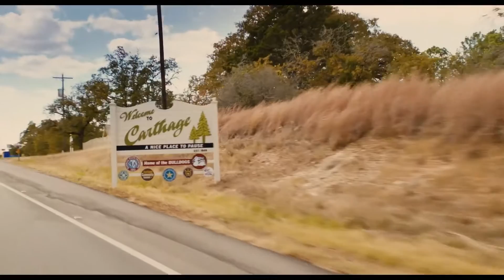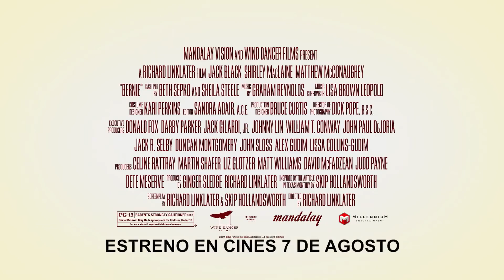Bernie ( Bernie ) - Trailer castellano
Título: Bernie
Título VO: Bernie
Género: Comedia
Fecha de estreno: 07 / 08 / 2015
Director: Richard Linklater
Actores: Jack Black (Bernie Tiede), Shirley MacLaine (Marjorie Nugent), Matthew McConaughey (Danny Buck), Brady Coleman (Scrappy Holmes), Richard Robichaux (Lloyd Hornbuckle)
Nacionalidad y año de producción: E.E.U.U., 2011
Calificación: Pendiente por calificar.
Duración: 99min.
Guionista: Richard Linklater, Skip Hollandsworth.
Distribuidora: La aventura audiovisual.
Productora: Mandalay Vision, Wind Dancer Productions, Detour Filmproduction.
Productor: Liz Glotzer, David McFadzean, Judd Payne.
Fotografía: Dick Pope.